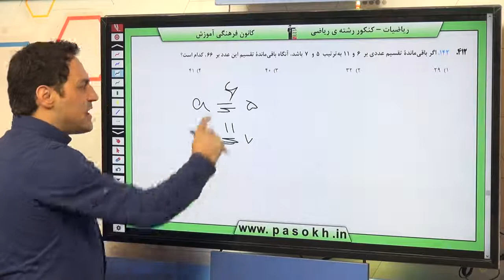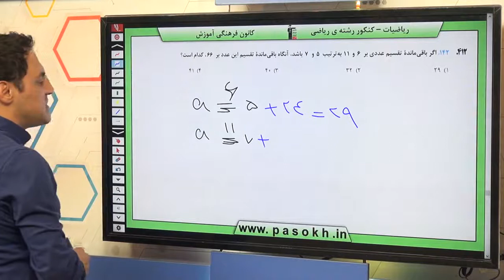ریاضیات کنکور سراسری سال 98 رشته ریاضی داخل کشور سوال 142